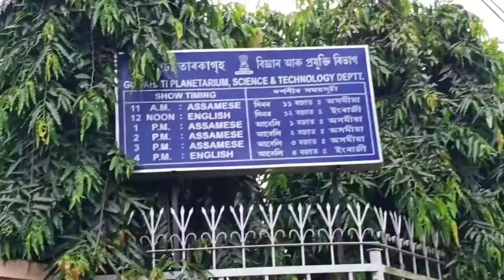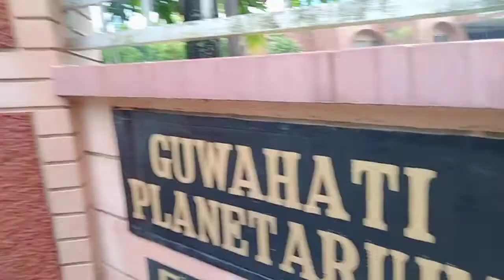Guwahati Uzan Bazaar কি কি আছে ?/ Planetarium........